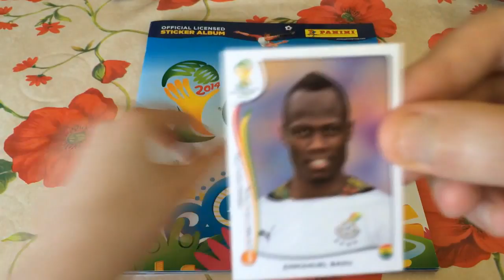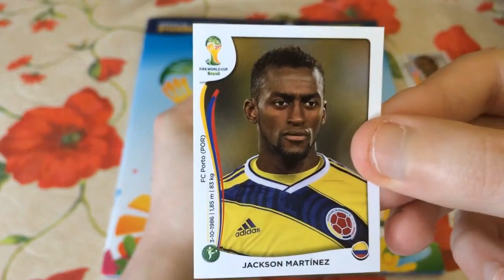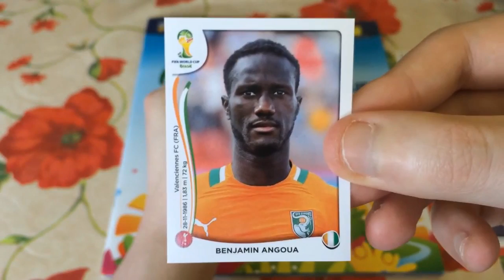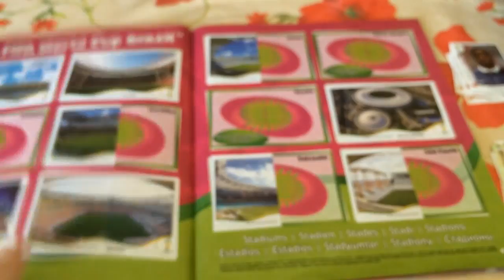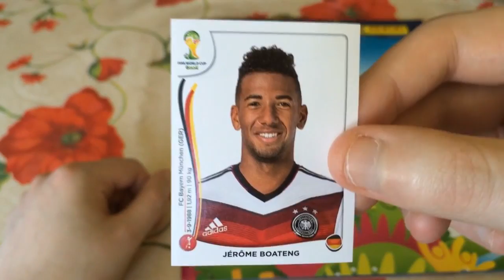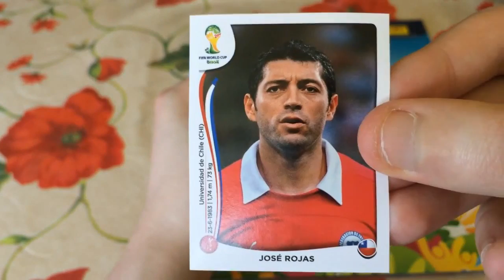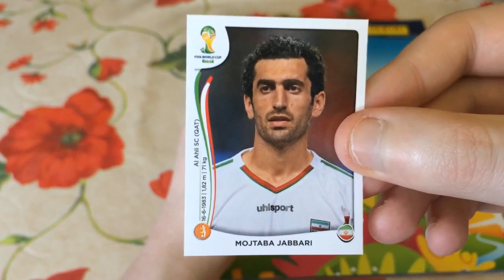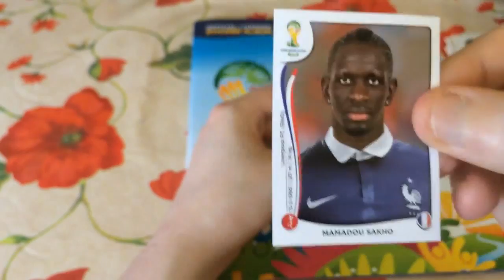FIFA World Cup Brazil 2014 | Stickerbook Collection Ep23 - FIFTY FIFTY!!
NEW SCHEDULE AS OF 14/04/14 (All Time are GMT)